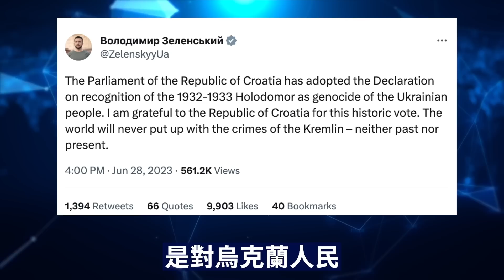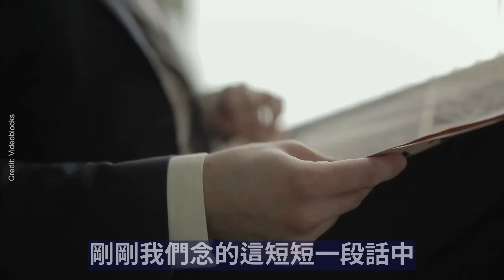擔心蘇共垮臺重演！中共全軍現瘋狂一幕，澤倫斯基追責共產黨罪行：世界永遠不會容忍！